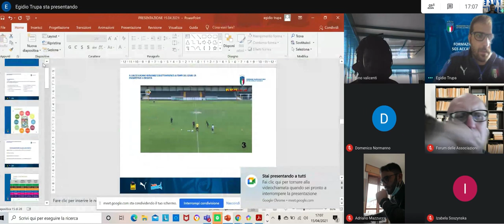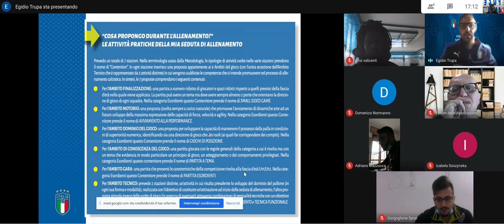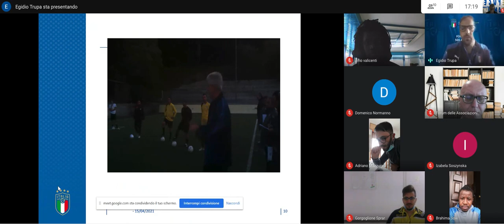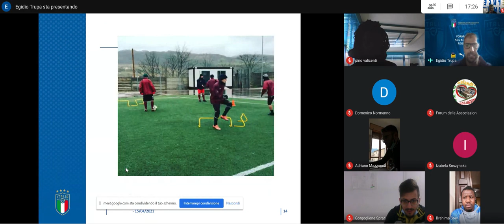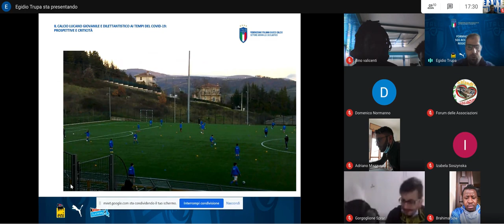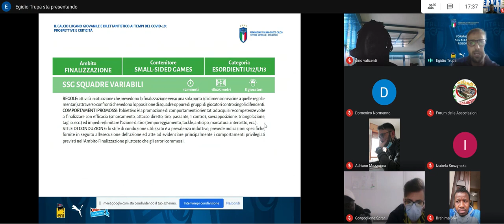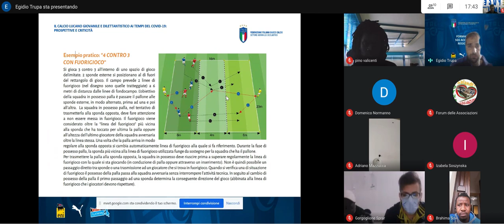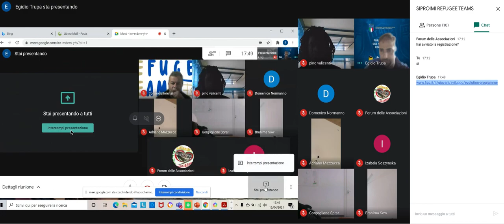Refugee teams Basilicata prof. trupa 15 aprile 2021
come impostare una allenamento ai tempi del covid sulla tecnica individuale